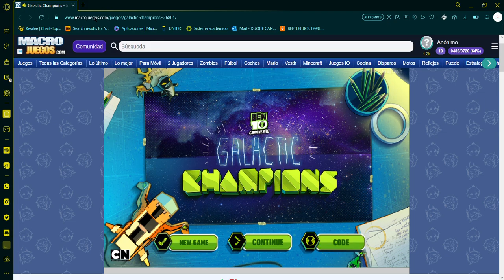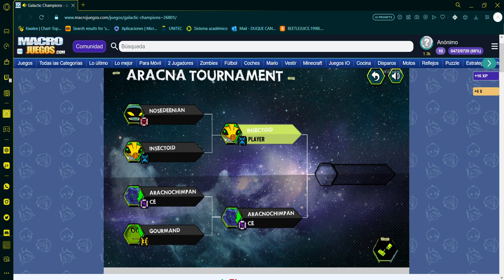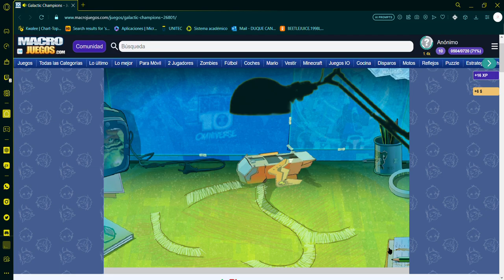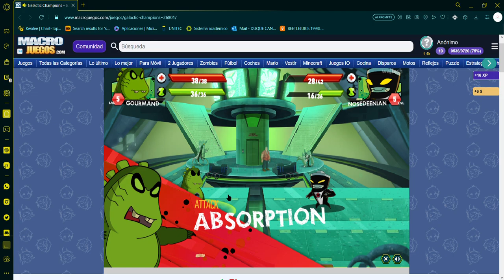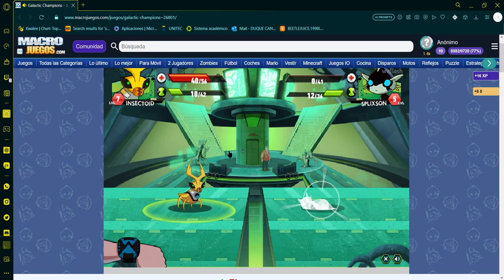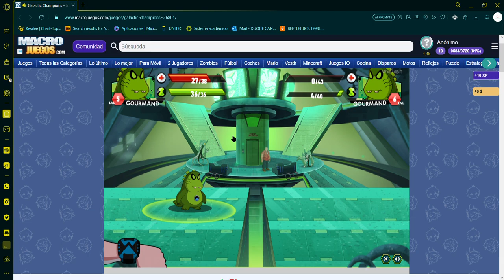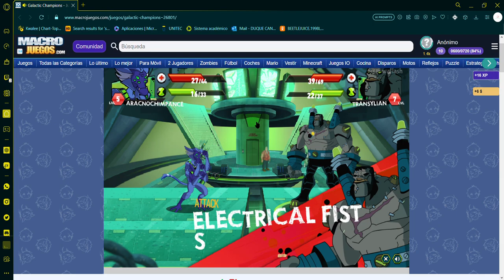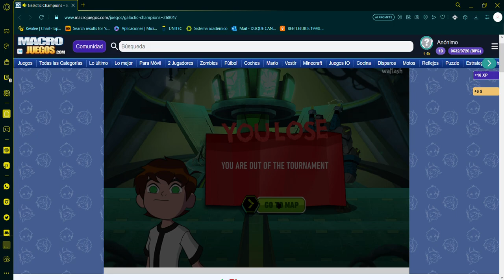Cartoon Network | #3 | Ben 10 Omniverse: Galactic Champions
Esta Es La {3 - Tercera} Parte del Juego: "Ben 10 Omniverse: Galactic Champions", Disfruten.

Descripción Presente: El jugador conoce a un joven Ben Tennyson y se le dice que elija un reloj de héroe y elija un Alien, un Splixson, un Nosedeenian o un Bugoid. Luego, el jugador libra una pelea rápida y luego lucha en el campeonato para desbloquear cartas, recolectar a Tayden y desbloquear más ADN alienígena.

327

✔ Día De Grabación Del Vídeo:

25/08/2023

✔ Pixil Art : ►

✔ Band Lab : ►

✔ Kick : ►